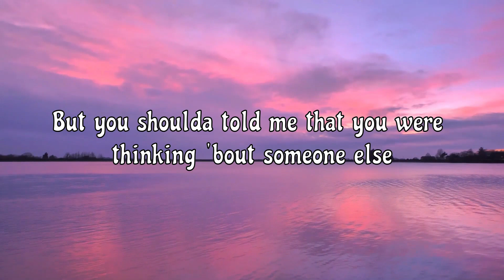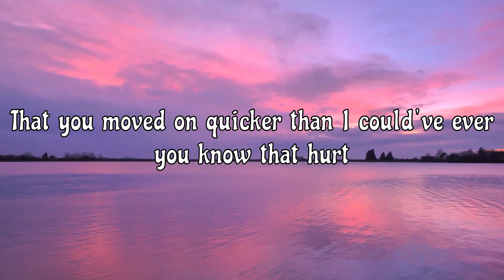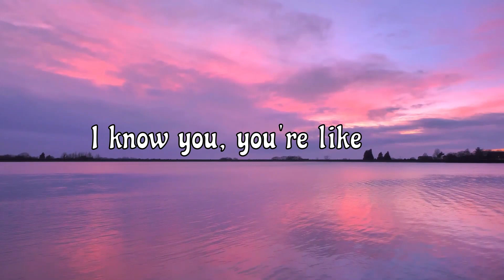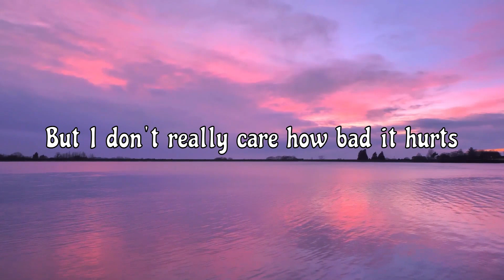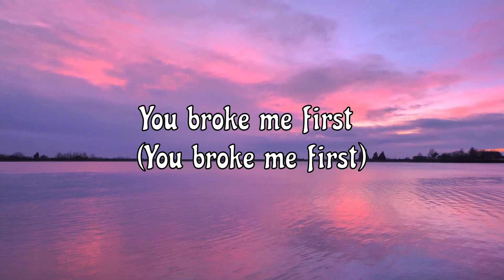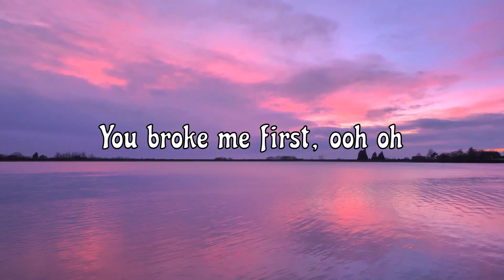You broke me first - Tate McRae (Lyrics)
Tate McRae - You Broke Me First
📺Original video:

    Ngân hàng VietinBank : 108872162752